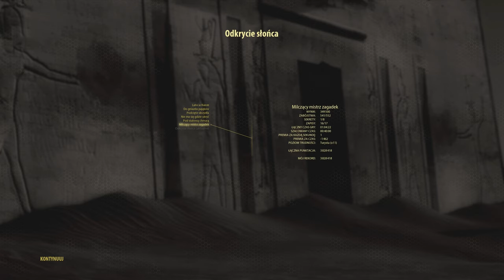Serious Sam 3 BFE - 7